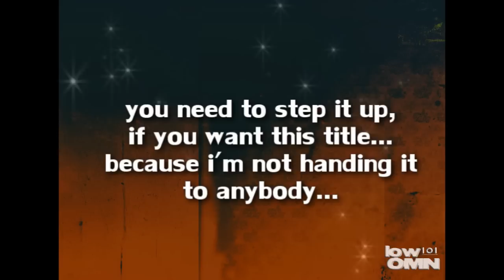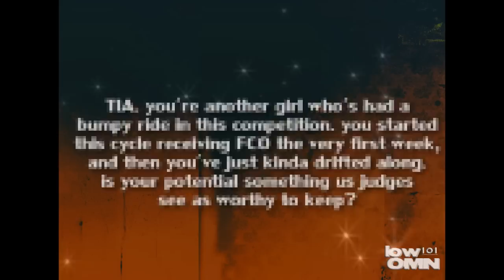lowOMN101's Next Top Model Cycle 7 - Episode 7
Cycle 7, Episode 7:
"Blood Outtake"

Contestants:
- Kayla Ferrel [12xantmx17]
- Barbara Meier [ModelFierce]
- Chelsey Hersley [aipomluver3]
- Alice Burdeu [OoSleePLesSsoO]
- Tia Ayrton-Hill [pokemodel]
- Christa Verboom [TopModelCookies]
- Alamala Rowan [topmodelrhon1]
- Suvi Koponen [jmrmartinho]